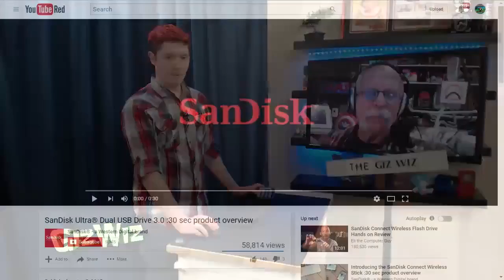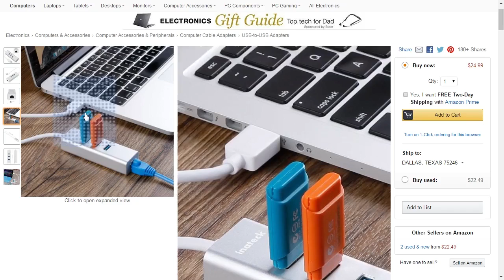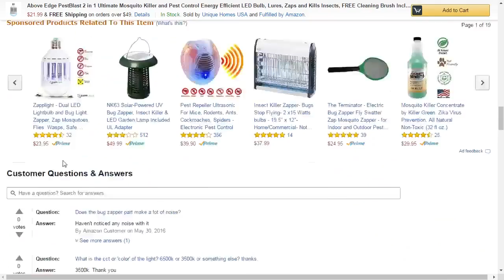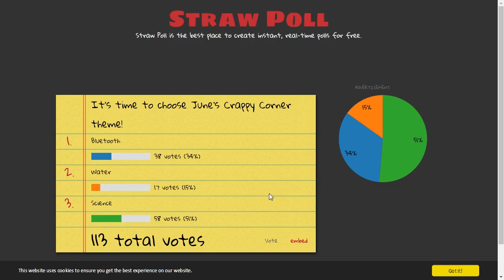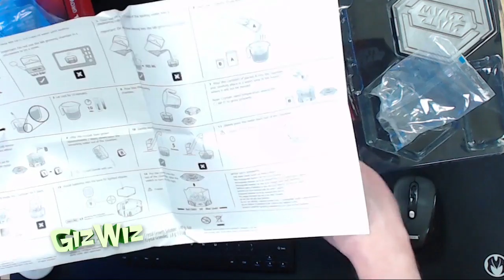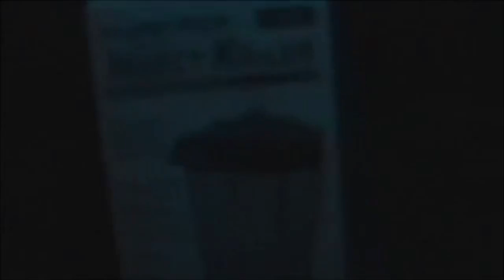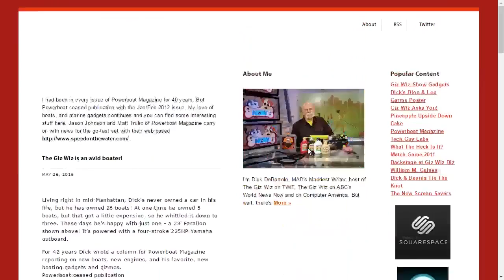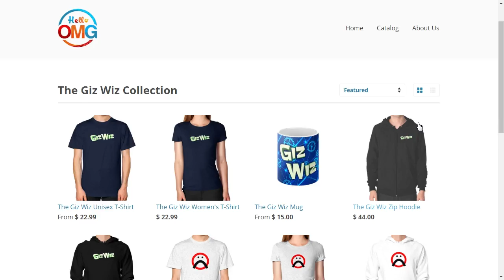The Giz Wiz #1573: Stop Bugging Me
On this episode of The Giz Wiz, we have some gadgets that you can't pass up and some that will keep those pests away. Also, the first of the new themed month!